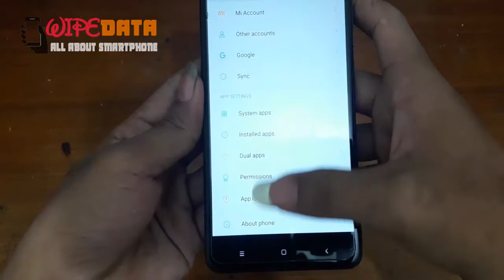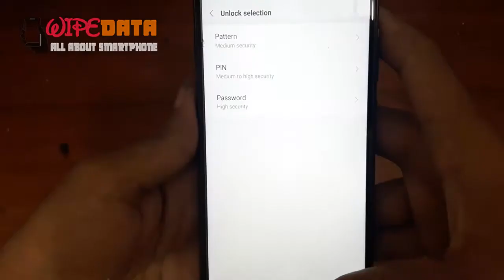REDMI NOTE 4 ( MIDO ) FACTORY RESET | HARD RESET | SCREEN LOCK | PATTERN LOCK | PIN LOCK | PASSWORD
REDMI NOTE 4 FACTORY DATA RESET